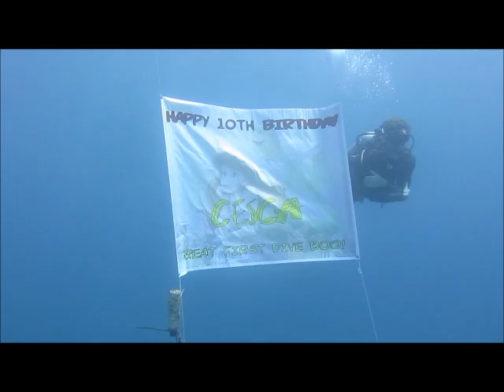Cesca's 10th Birthday and first dive in the sea in Timor Leste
Dive Timor Lorosae team bringing one of our PADI Master Seal Team divers on her first dive in the sea in East Timor for her 10th birthday!